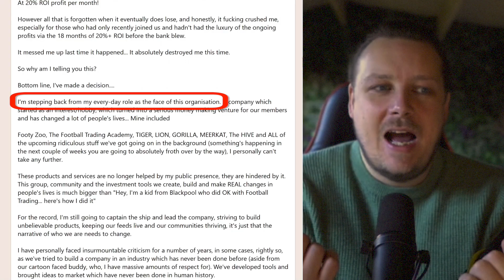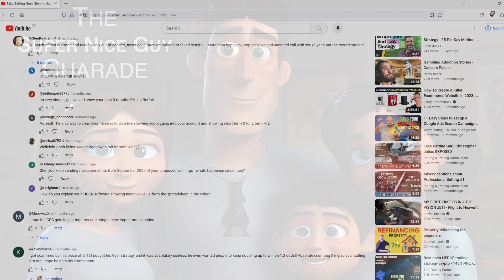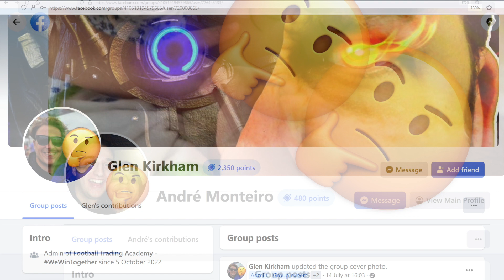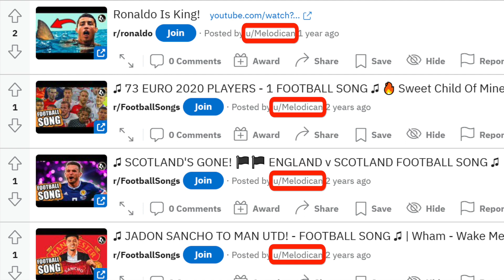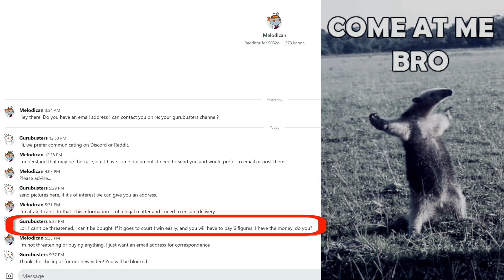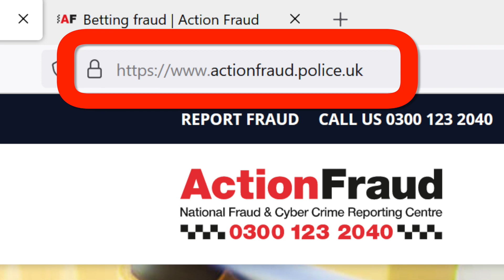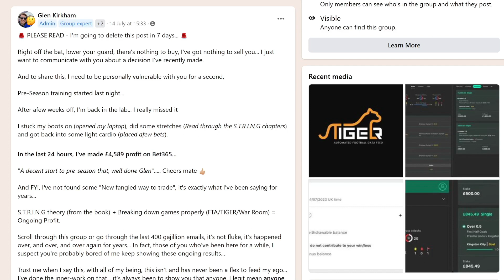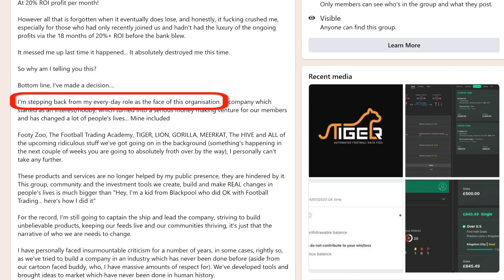Retiring Scammer Glen Kirkham's Desperate Legal Threats Backfire!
🚨 Attention to all victims of Glen Kirkham's scam! 🚨

If you've been deceived by Glen Kirkham's fraudulent practices, it's time to take a stand. and help prevent others from falling into the same trap. Your voice matters, and together, we can make a difference against scammers like Kirkham.

Don't stay silent. Report today and let's put an end to this deceitful scheme! 💪

WARNING! Be aware that there are many scammers on Discord who pretend to be channel hosts and try to scam you. We will not contact you privately and try to sell you anything.

00:00 Intro
00:11 Scammer Exposed
01:28 The Super Nice Guy Charade
03:12 Desperate Threats
04:38 Seek Justice! Report The Scam!
06:34 Kirkham's Deceptive Farewell